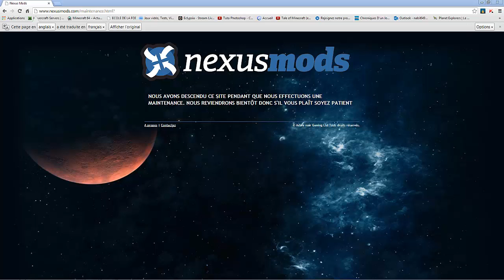Armure Metroid - [Fr] - Mod - Starbound Guide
Pour L'installer le décompresser dans : steam/steamapps/common/Starbound/mods